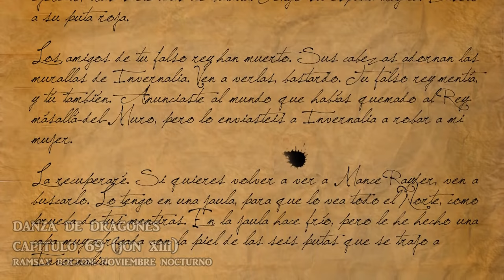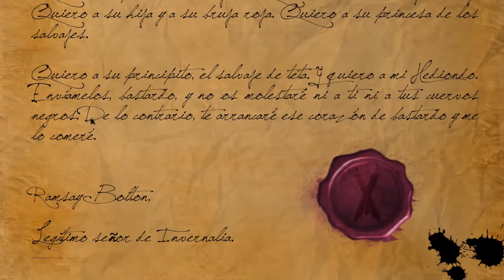🐺 Historia de JON NIEVE ⚔️[ PARTE 3] | Crónicas de Poniente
Tercera entrega de la historia de Jon Nieve, de la saga Canción de Hielo y Fuego (George R. R. Martin). Un resumen de la historia del personaje desde la Batalla en el Muro hasta el final de la novela Danza de Dragones. Con la colaboración de @Olga Paraiso y @Noviembre Nocturno. ¡Espero lo disfrutéis!

Web: noviembrenocturno.es
Estas maravillosas ilustraciones cuentan con grandes profesionales detras cuyos derechos de autor les pertenecen. Algun@s de ell@s son:

Sam Keiser
Mike Capprotti
Jose Daniel Cabrera
Marc Simonetti
Hongqi Zhang
Katherine Dinger
Rae Lavergne
Mathia Arkoniel
Martina Pilcerova
Lino drieghe
Teilku
Narcotic-Nightmares
Fantasy Fligth Games
Ted Nasmith
Magali Villeneuve
Michael Komarck
Mapas de Lands of Ice and Fire
Florian Biege
Tomasz  Jedruszek
Slawomir Maniak
John McCambridge
Thomas Denmark
Justin Sweet
Josu Hernaiz (Gran ilustración de la cabecera)
Kallielef
Edward Delandreart
Dollman
Alexander Deruchenko
Feliche
Craig Brasco
Rene Aigner
Andreas Rocha
Jimmy P. Duda
June Page
Emile Dennis
Tomasz Kwiatkowski
Thaldir
Henning Ludvigs
Alexander Karz
BellaBergo
Michele Frigo
Kim Sokol
Maurice Mosqua
HikaruYagi
JoshuaCairos
Leon Tukker
Liulian
Andre Ryan
Paolo Pugioni
Dimitri Kotriarov
Alejandro Ramos